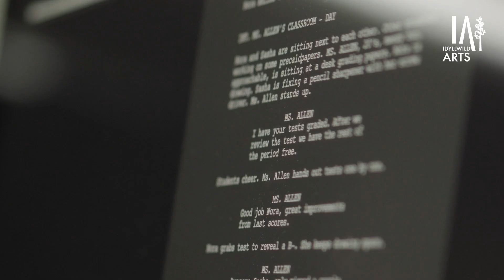Idyllwild Arts Film & Digital Media Department Short Overview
Find yourself at Idyllwild Arts Academy, the country’s premier and internationally-acclaimed residential arts high school. Ranked by Niche as the Best Private High School for the Arts in America, students (grades 9-12 and postgraduate) receive pre-professional training in the arts and a comprehensive college preparatory curriculum. Gifted young artists under the tutelage of experienced, professional instructors explore their creative potential, sharpen their skills, and become Citizen Artists with the confidence and commitment to ignite meaningful change in the world.
🔔 Enable Notifications to never miss a performance! 🔔